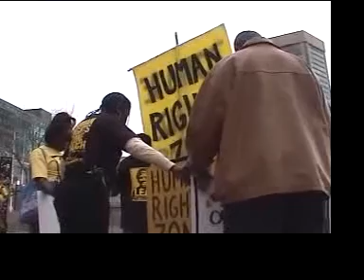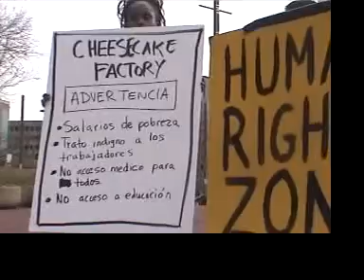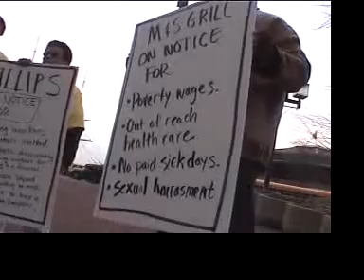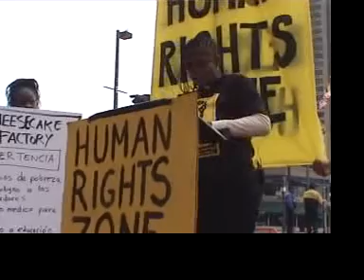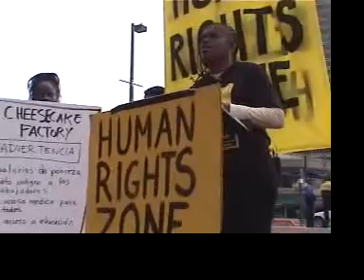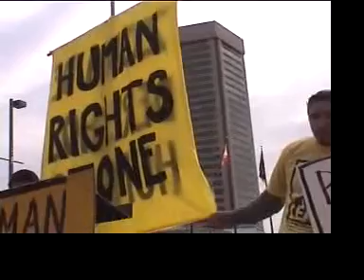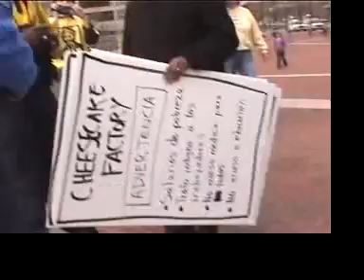Police block Harbor workers from delivering notice to employers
Today the United Workers announced the three worst employers at the Inner Harbor, based on the results of a survey of 147 workers taken since announcing the Human Rights Zone on October 25, 2008. Workers put Phillips, Cheesecake Factory and M&S Grill on notice for failing to respect the economic human rights of workers. After announcing the three worst employers, workers planned to delivers poster-sized notices to the businesses but were told by police that they'd be arrested for entering the Harborplace development. Even Rev. Brown, a faith ally of the United Workers, was not allowed to enter the Inner Harbor and deliver the notices to Cheesecake Factory, Phillips and M&S Grill.